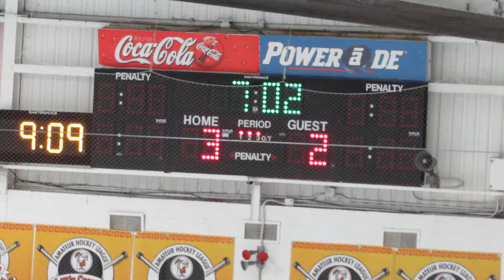Lakeland scores #5 vs Skyline 1-17-18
Third period, makes the score 5-2 Lakeland